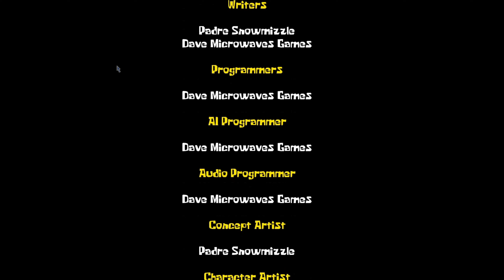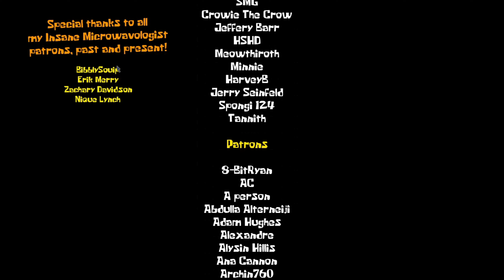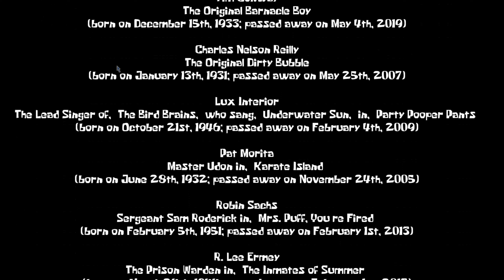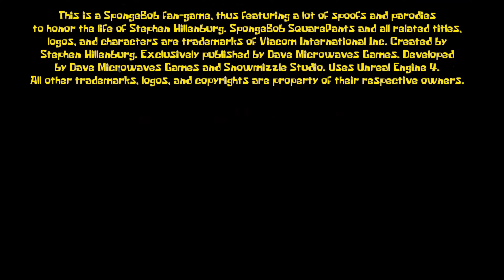Around the Clock at Bikini Bottom: All Bosses [4K]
00:00 Combat Tutorial
1:15 Prowler
2:54 Iron Dogfish Clone
6:31 Atomic Flounder
7:24 Sinster Slug
8:29 Jumbo Shrimp and Sneaky Hermit
9:39 Prawn
10:58 Dirty Bubble
12:44 Man Ray
15:36 Giant Plankton Clone
19:45 Ol' Bessy & the Jelly bee Clone
22:19 1# The Overlord & Alpha
29:39 Doodle Patrick
37:50 2# The Overlord
48:15 Prowlnos
52:40 Ending